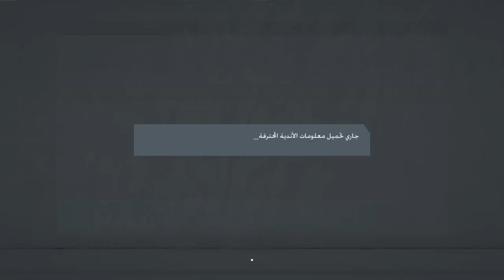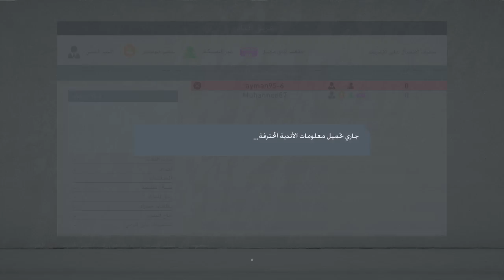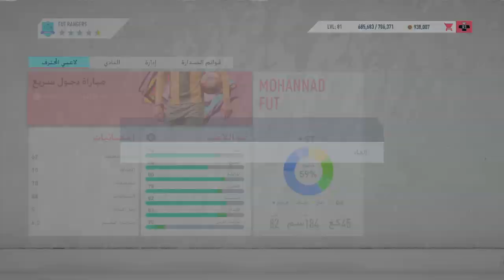FIFA 20_20191221131922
FIFA 20